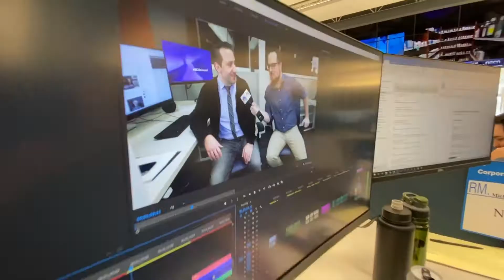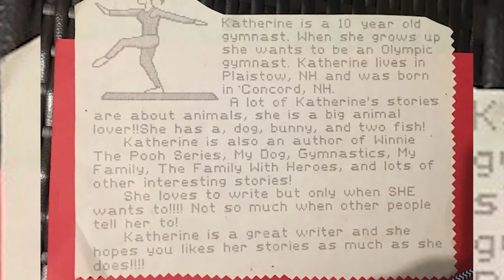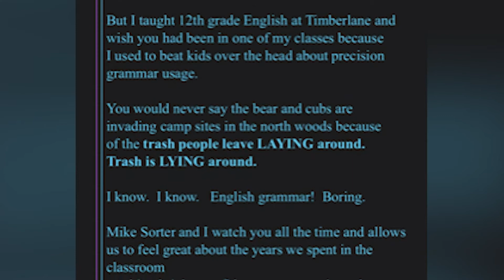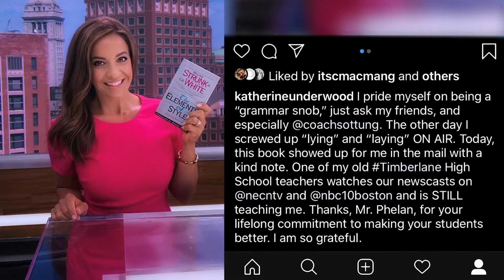Katherine Underwood - Plaistow YMCA Keynote Presentation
Alum and News Anchor Katherine Underwood Delivers a Message for Teachers